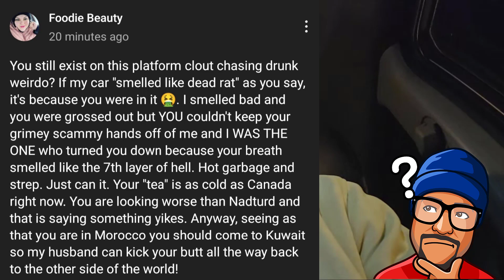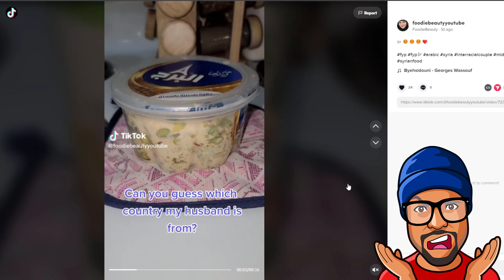Foodie Beauty claps back at Roman El Roman after telling her she stinks (deleted post) 😭😭😭